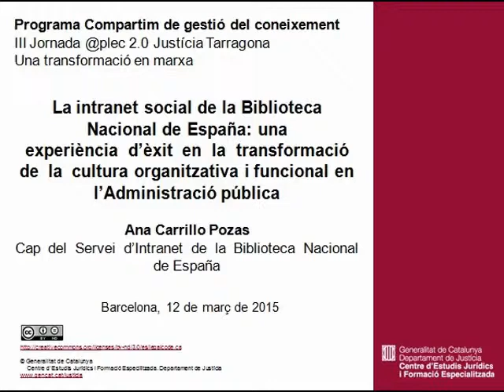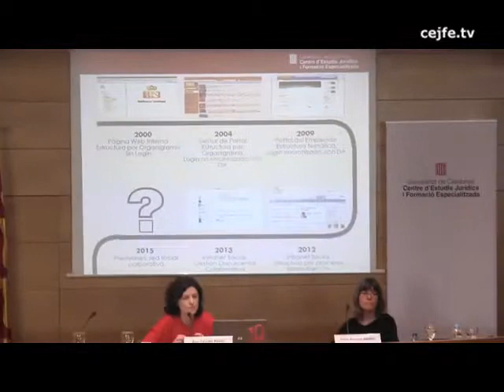La intranet social de la Biblioteca Nacional de España. Ana Carrillo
III Jornada @plec 2.0 Justícia Tarragona. Una transformació en marxa. Programa Compartim de gestió del coneixement
La intranet social de la Biblioteca Nacional de España: una experiència d'èxit en la transformació de la cultura organitzativa i funcional en l'Administració pública. Ana Carrillo
Il·lustre Col·legi d'Advocats de Tarragona, 12 de març de 2015